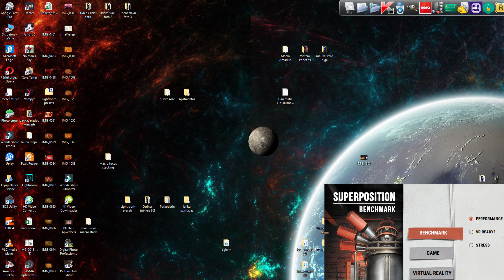Nvidia Titan V - Superposition 1080P Extreme - benchmark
Nvidia Titan V tested in Unigine superposition benchmark

System specification:
CPU Intel Core i9-7980XE @ 2,60GHz (Stock)
GPU - Nvidia Titan V (stock)
RAM - Corsair 64Gb - CMK64GX4M8X4133C19